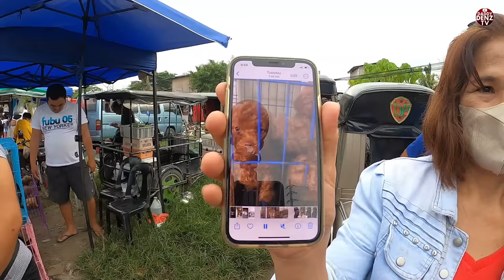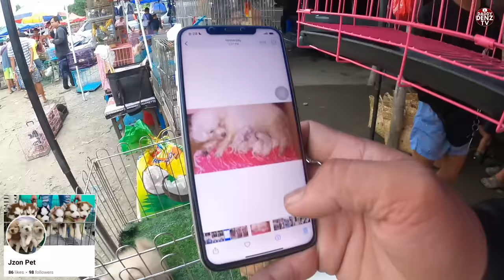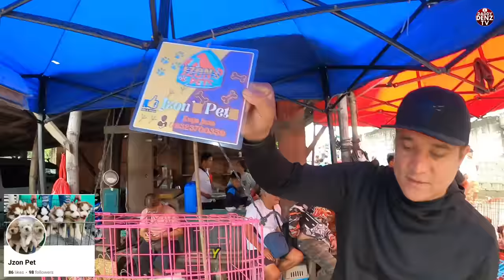KABABAYAN SA NAYON ANG NAPADAYO SA BOCAUE...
OCT. 27/FRIDAY

Waze: Bocaue Pet Market or (Dr. Yanga's Grade School Campus)